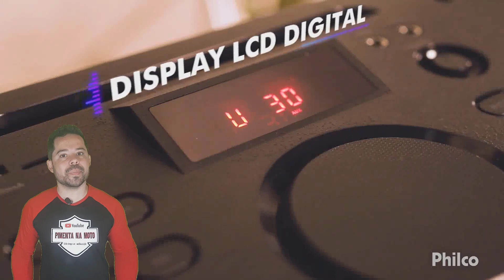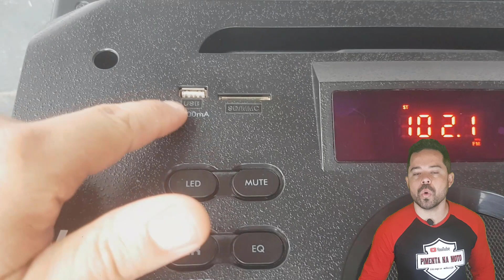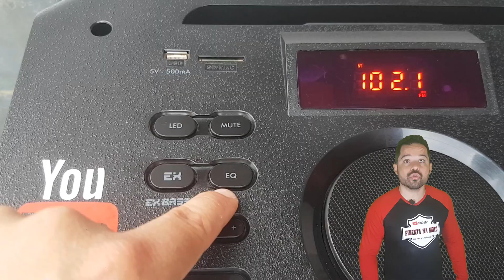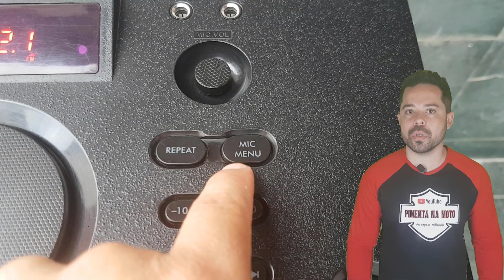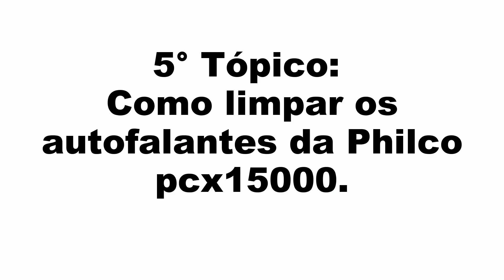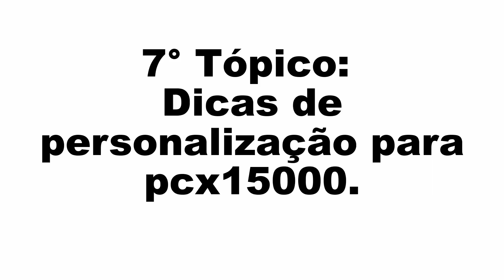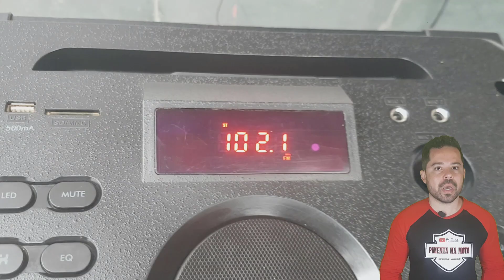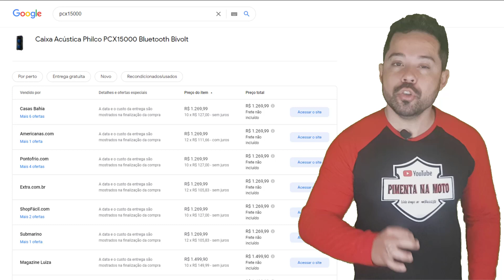🟢 Philco pcx15000 AINDA VALE A PENA?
🔴 Philco pcx15000, lançada em 2018, mas disponível para venda no varejo até a data deste vídeo, dessa vez eu consegui adquirir uma Philco pcx15000, e irei te apresentar ela, mostrar suas funções, mostrar suas especificações, mostrar como baixar o manual dela em pdf, irei te ensinar como tirar os acabamentos dos autofalantes para limpeza, irei te mostrar como limpar toda a Philco pcx15000 e mostrar quais produtos usar para conservação dela, vou personalizar a minha, para você ter ideias para personalizar a sua, irei te falar a minha opinião se a Philco pcx15000 e boa, mas também irei te falar os pontos negativos dela, irei te falar a minha opinião se vale a pena ou não ainda comprar uma e mais ou menos quanto compensa pagar.

🟥 NÃO DEIXE DE CONFERIR A PLAY LIST DO CANAL COM MAIS VÍDEOS EXCLUSIVOS DA PHILCO PCX15000

Bom indo direto ao assunto, 1° tópico: apresentação da caixa acústica Philco pcx15000.
Ela possui 1 metro e 6 de altura, 36,50 centímetros de largura, 35 centímetros de profundidade pesando 21,64 quilos, conta com 2 subwoofers de 12, que possui jogo de leds, um tuiter tipo corneta com iluminação led em volta dele, possui duas alças de transporte em cada lado, duas rodinhas na parte de trás e dois pezinhos na parte da frente, cantoneiras aqui na parte de cima mais o espaço para celular ou tablete.
2° tópico: funções da caixa amplificada Philco pcx15000.
 Começando pela função mais importante no meu ponto de vista, conexão bluetooth 4.2, uma entrada usb, uma entrada de cartão de memória, duas entradas p10 para microfone, 1 entrada de áudio rca, rádio fm, e segundo a philco 1500w rms de potência.
3° tópico: Philco pcx15000 especificações.
começando pelo visor que fica posicionado de forma angular no meio do painel da torre mais para o final, atrás dele, tem o local para celular e tablete, a entrada usb e de cartão de memória, esse botão liga e desliga o jogo de leds e alterna entre as suas cores, esse coloca a caixa muda independente de qual função ela esteja, ex e para reforço nos graves, eq são funções pre programadas, esses dois são para regular o agudo e esses dois regular o grave, esse botão é liga e desliga mais alternância de funções, aqui o desenho da marca, modelo e conexão bluetooth, esse botão rotacional é do volume, esses dois é para avançar e retroceder rádios salvas e músicas, já esse e para sintonizar manualmente estações de rádio e avançar músicas 10 de cada vez, funções para os microfones, esse para selecionar a forma de reprodução das músicas aleatório, repetir pastas.
Esse e para regular o volume dos microfones e as duas entradas p10 de microfone, aqui na parte de trás, tem a entrada de áudio rca, o plug da antena fm, chave seletora de voltagem, chave principal liga e desliga, cabo de alimentação, essa placa de alumínio que eu não sei o nome mas sei que é para não deixar ela sobreaquecer, que se você sabe o nome, por favor me conte aqui nos comentários, continuando. Aqui mais em baixo, tem a etiqueta da marca, modelo, voltagem e potência e o adesivo de certificação da Anatel.
4° tópico: como baixar o manual da Philco pcx15000.
Aqui é o seguinte, no próprio site da Philco tem duas opções, baixar o manual em pdf ou visualizar, como não sei durante quanto tempo esse manual ira ficar disponível, eu acho melhor baixar ele.

✅ATENÇÃO CONTATOS SOMENTE PARA INTERESSADOS EM DIVULGAÇÃO NO CANAL.
Você que tem interesse em divulgar o seu acessório, peça ou aparelho de som aqui no CANAL DO SOM entre em contato pelo número Whatsap ou pelo e-mail para mais informações.